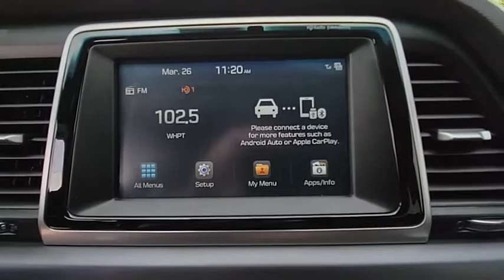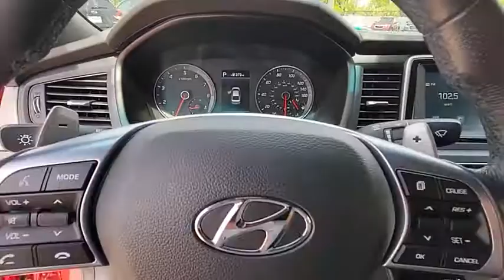2018 Hyundai Sonata Port Richey FL PP697390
2018 Hyundai Sonata Sport

11613 U.S. Highway 19 N

Recent Arrival! FREE OIL CHANGES FOR LIFE. Priced below KBB Fair Purchase Price!CARFAX One-Owner.FREE OIL CHANGES FOR LIFE, REMAINING FACTORY WARRANTY, FULL SAFETY INSPECTION, LOCAL TRADE-IN, Black Leather.Scarlet Red 2018 Hyundai Sonata Sport FWD 6-Speed Automatic with Shiftronic 2.4L I4 DGI DOHC 16V ULEV II 185hp25/35 City/Highway MPGAll Trades Accepted! Come experience the LO-key approach to car sales! Guaranteed Credit Approval!Awards:* 2018 KBB.com 5-Year Cost to Own Awards * 2018 KBB.com 10 Best Sedans Under $25,000 * 2018 KBB.com Best Family Sedans * 2018 KBB.com 10 Most Awarded Brands